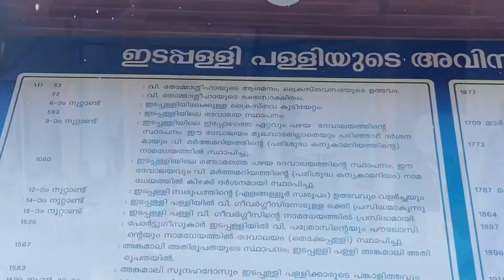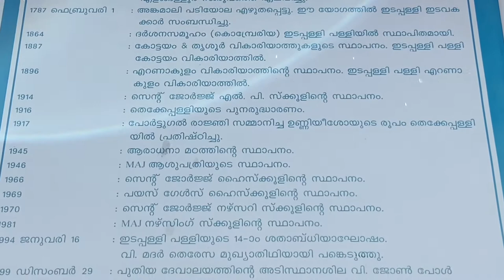Edapally Church | St.George Church | ഇടപ്പള്ളി പള്ളി | Jose Traveller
The church has a 14-century history. Its perennial well attracted many people, and the church became a pilgrimage site.
According to historians, Thomas the Apostle (Mar Thoma Sleeha in Malayalam/Syriac) built seven churches. The Edapally church was built during the sixth century, shortly after the construction of the seven churches.
A statue of St. George (Mar Geevarghese Sahada) on horseback, stabbing a serpent under his horse's hooves, is prominent. The church blends religion, magic, myth, folklore and history.Edappally was a hamlet, part of the princely kingdom of Elangalloor. Its Syrian Christian congregation was small, descendants of those who were converted to Christianity by St. Thomas the Apostle (who
came to India in 52 AD). The oldest Edappally church was built in 593, and the one-room building is preserved as a storehouse. It was built by families from Paravur who had to travel to the Kottakkavu Mar Thoma Syro-Malabar Church, North Paravur to worship.
The congregation outgrew the old church, and a second church was built in 1080. Its main Madaba/altar and façade were renovated during the 1970s, and a picture of the Virgin Mary was added. The imported-tile floor remains.
The 1400th anniversary of the church's founding was celebrated on 18 January 1994. Mother Teresa visited from Calcutta as the chief guest. To commemorate the occasion, a bell tower was constructed on the church premises and a bell installed. The bell was later moved to the archangel tower of the new church.
The foundation stone for the third church, blessed by Pope John Paul II, was laid on 1 January 2001. The octagonal, 141-foot-high (43 m) church covers a 88,000-square-foot (8,200 m2) area, and is one of India's largest churches.[10] Blending European and Keralite architecture, its madbaha/altar is made of teak covered with gold foil imported from Italy and it has two bell towers. Old (original sin, Noah's Ark and Cain and Abel) and New Testament scenes (the story of Jesus) are depicted as sculptures. The altar, depicting the Resurrection, is surrounded by carvings in Vietnamese marble. The 19,500-square-foot (1,810 m2) main chapel has a capacity of 5,000, and the entire church can hold 10,000 people.[10] The two older churches have been preserved for their historic importance.
Vastushilpalaya and Prasanth P George were the new church's architects. The church courtyard has a well, and devotees believe that its water has curative powers.
Google(how to reach Edapally Church)
Google(St.George Church Edapally )
Google(ഇടപ്പള്ളി പള്ളി )
Google(Jose wanderlust odyssey vlogs)
Wei Sawdong Falls